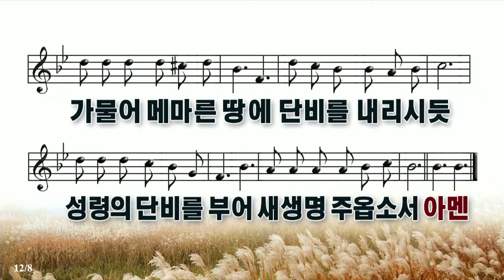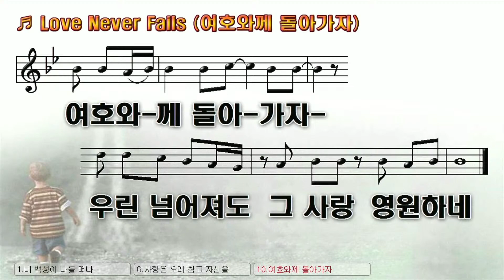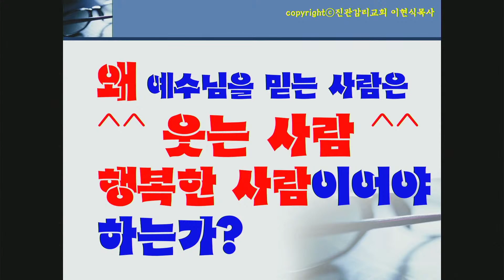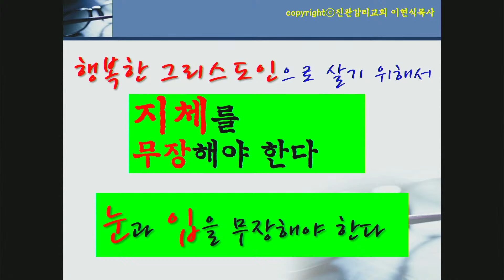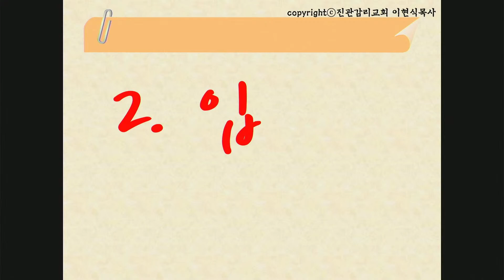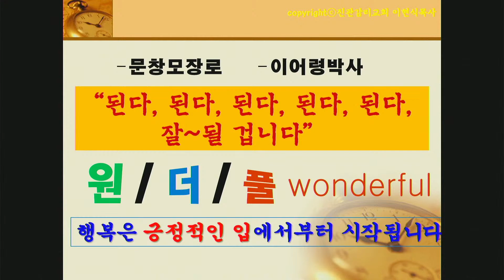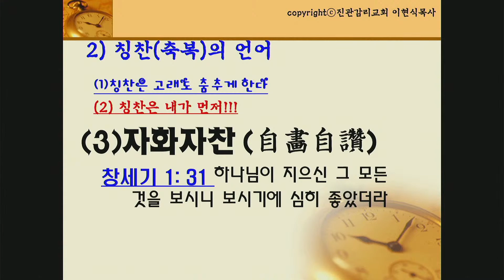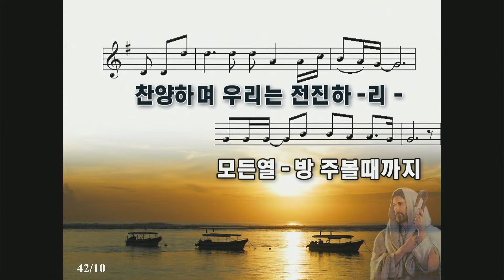2023년 9월 1일 어거스타감리교회 창립 42주년 기념 부흥성회 1일 '무장'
2023년 8월 27일 창립 42주년 기념 부흥성회 1일
'무장'
로마서 6장 13절
이현식 목사(서울 진관교회 담임)